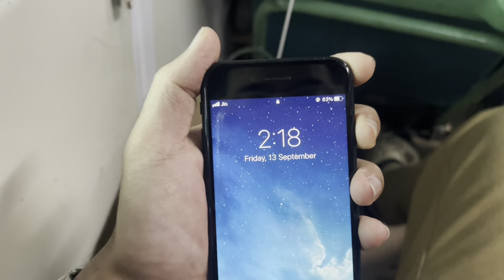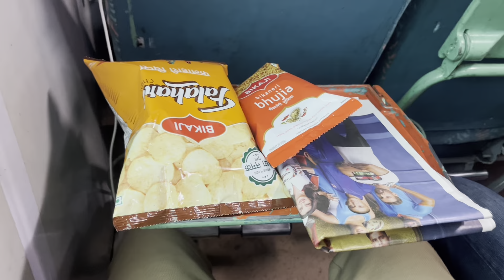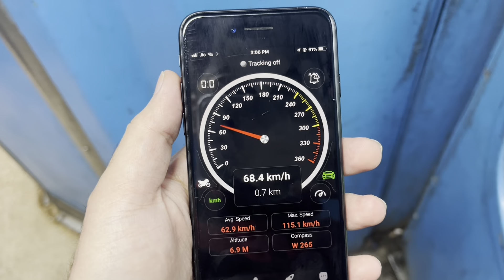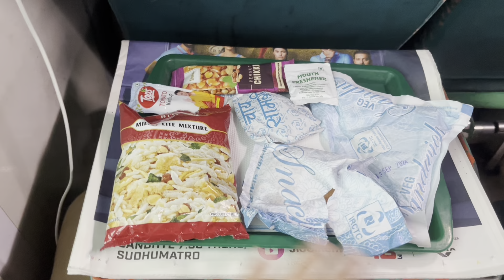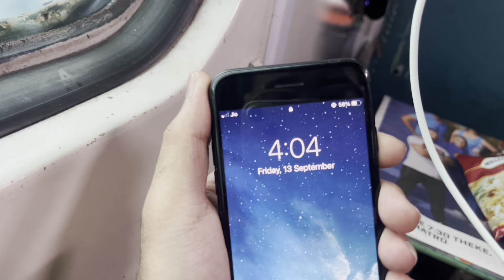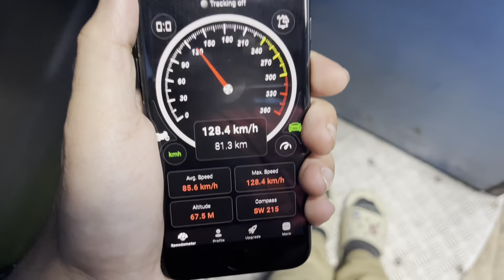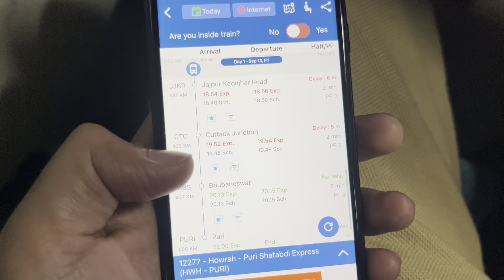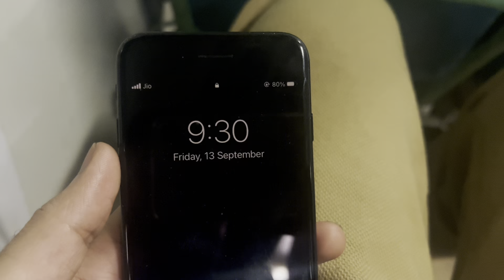Shatabdi Express AC Coach | Howrah to Puri Food Review | Worst Experience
Hope you like the video, and if you enjoyed it for what so ever reason,